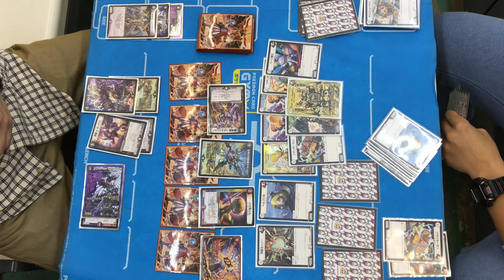げんにぃにガンバトラーG7を教えてもらう【デュエルマスターズ対戦】